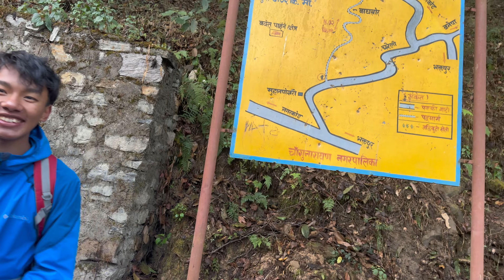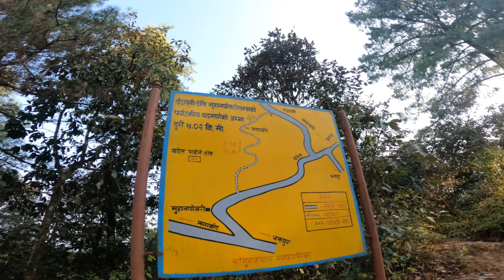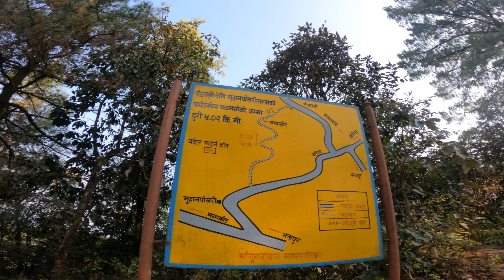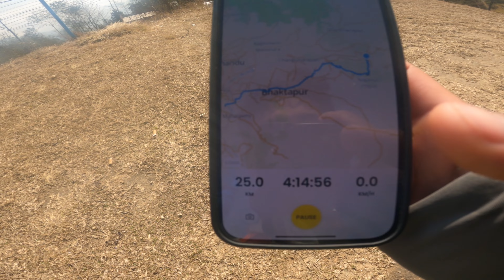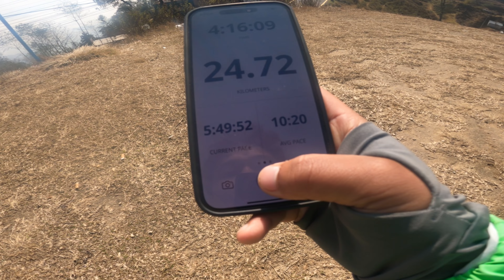25km trail run vai sanga / 2 barsa paxi trail run ma